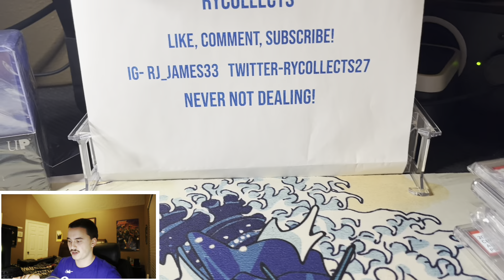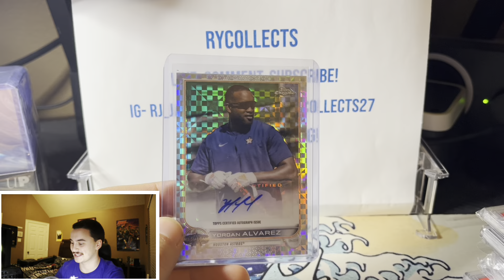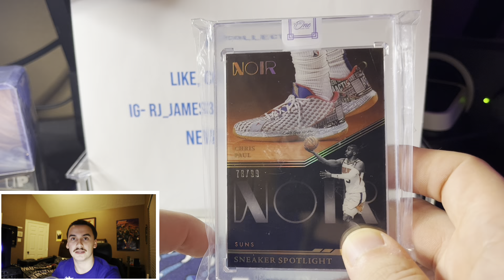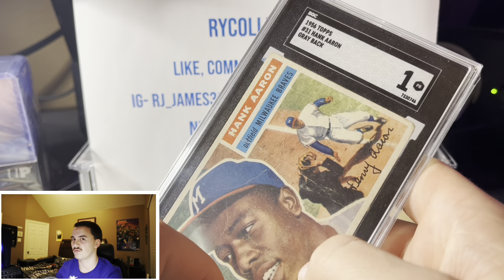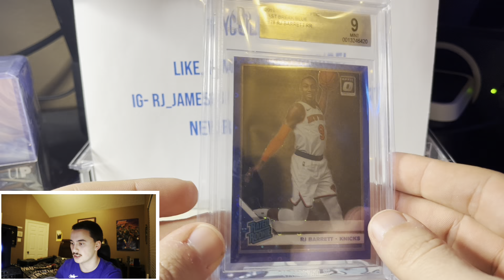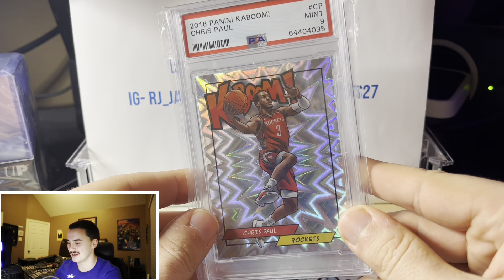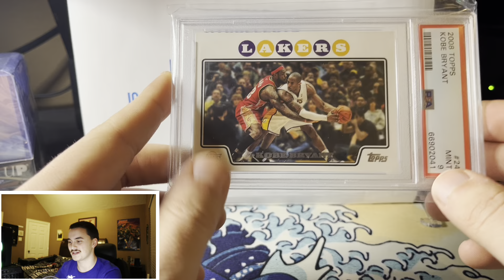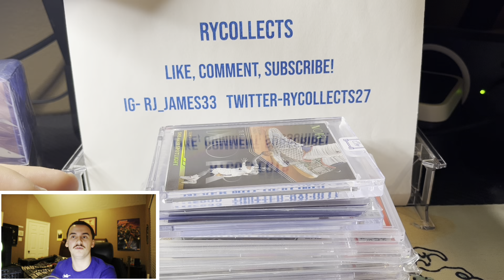My Favorite Sports Cards of 2022!!!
Hey, thanks for stopping by! My name is Ryan and welcome to RyCollects where I do anything such as showing, collecting, or making deals! :)